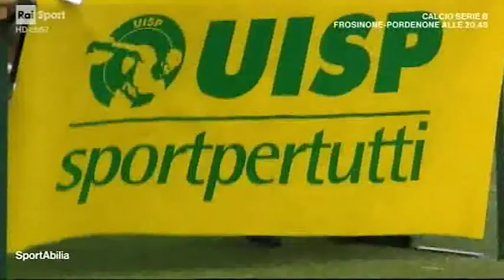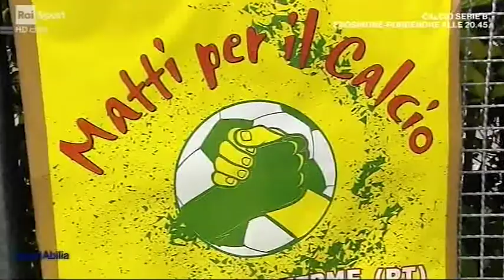L'Uisp sulla Rai con il servizio di RaiSport su Matti per il calcio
A SportAbilia il servizio su Matti per il calcio Uisp